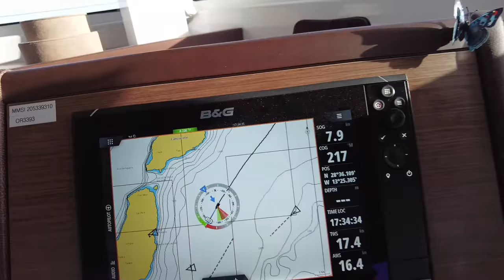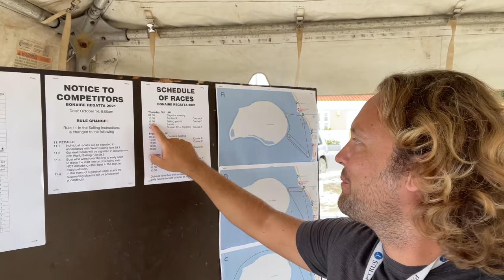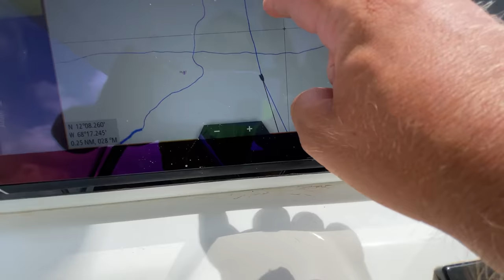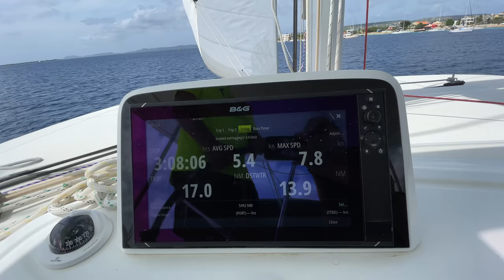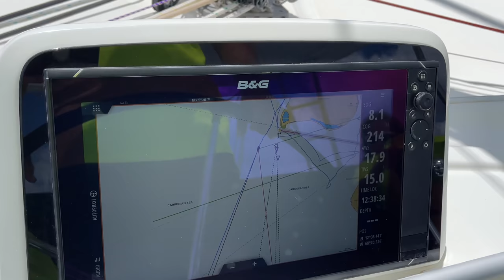Our 1st SAILING REGATTA On Our Lagoon 46 Catamaran (And We Won ;) | Ep. 62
Sven and I decided to take scuba diving lessons and get our PADI licence. There is no better place to do this than in Bonaire, which is known to be a diver's paradise. And we participated in the Bonaire Regatta and won the first prize in the multi-hull categorie.

LET'S HAVE A DRINK TOGETHER
Show your appreciation for the work we put into our videos by buying us a virtual drink

to get to know more about us.

00:00 Enjoying Sailing In Bonaire
00:30 Mooring buoy in Kralendijk - Bonaire
02:57 Scuba diving lessons Bonaire
05:30 Bonaire Regatta 2021
06:39 Lagoon 46 - Code zero
07:34 Racing schedule Bonaire Regatta 2021
08:22 Lagoon 46 sailing Regatta Bonaire 2021
14:36 Lagoon 46 first place in the regatta
16:41 Award ceremony

MUSIC
Walking Around - Eldar Kedem // Antionetta - ADs // Essence - Hotham // Love of mine - The Hunts // Cowboy Tears - Ilya Truhanov // Take it home - Ty Simon // Honey Harbour - Rex Banner // Jakarta - Lux Inspira // Sweet Escape - Fassounds // Be Happy - Katrina Stone //